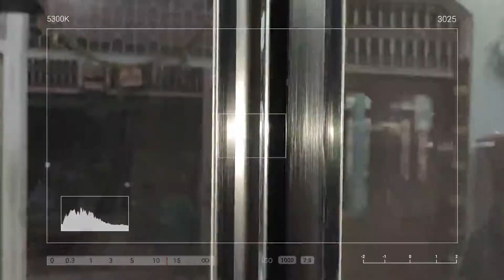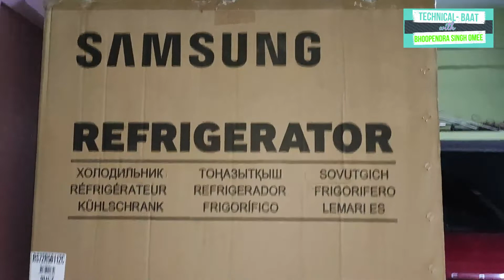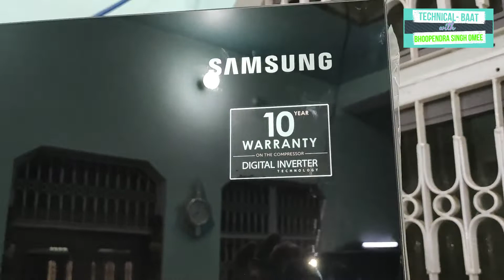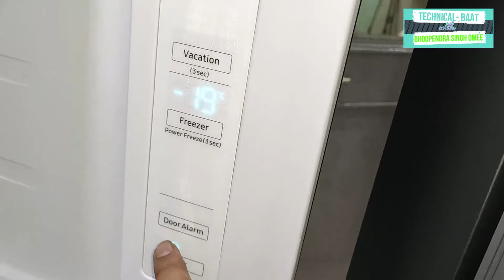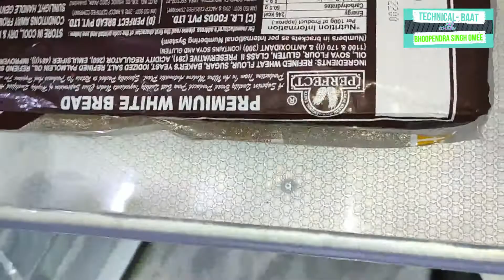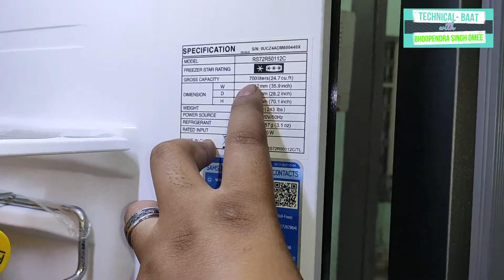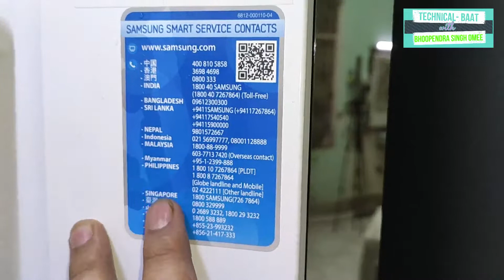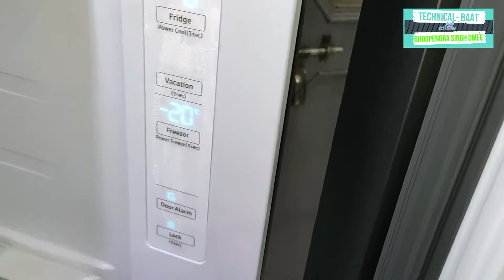Samsung ( RS72R50112C ) Side by side 2nd generation Fridge | Best Refrigerator of 2020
es video me maine samsung ke side by side second generation ke fridge ki unboxing ke sath uska full review bhi kiya h aur es fridge ko operate kaise karana h eske baare me bhi full detail ke sath baat ki h aasha karta hoon ki aap sabhi ko ye video achhi lagegi aur ek new refrigerator lene se pahle kuchh help milegi